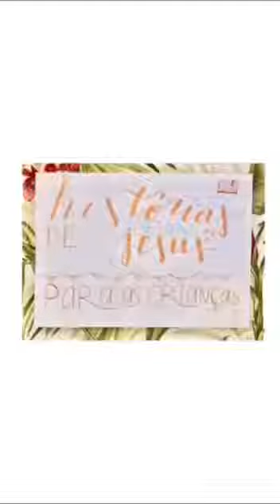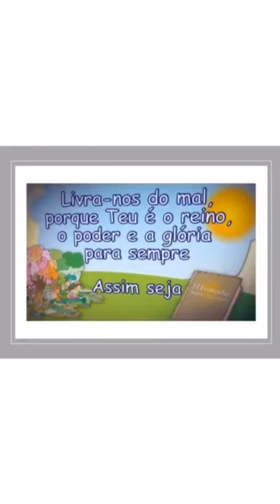Histórias de Jesus para as Crianças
Não nos deixeis cair em tentação
Tia Christiani Arruda